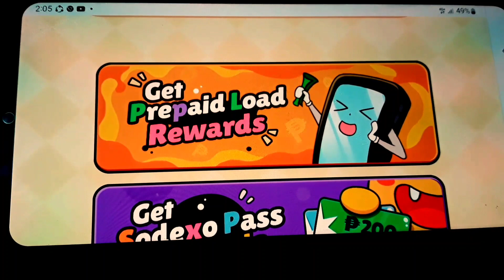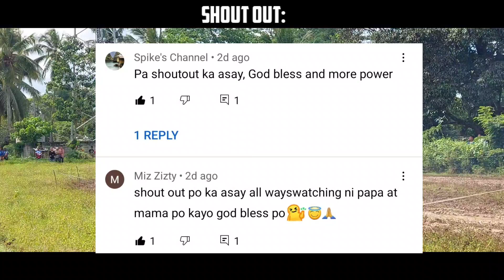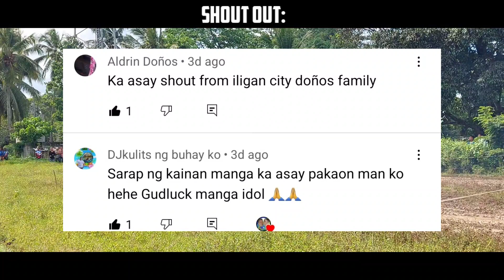Asay No.25 || Happy Fiesta Dagat ki Davao || with Jundapz Tv and Totskie Tv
GEARS:
Samsung A52
Video Editor:
Kinemaster

mananggutaysiete